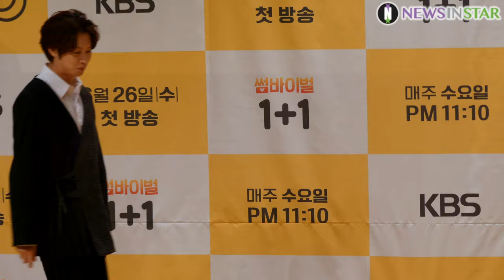190625 이수근X김희철X소유, 썸 팀장과 매니저의 포토타임 (KBS '썸바이벌 1+1' 제작발표회)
25일 오전 서울시 마포구 상암동 KBS미디어센터에서 KBS 새 예능 '썸바이벌 1+1' 제작발표회가 열려 강승연PD, MC 이수근, 소유, 김희철이 참석해 포토타임을 갖고 있다.

'썸바이벌 1+1'는 싱글 청춘남녀들이 마트에 모여 썸도 타고 장도 본다는 콘셉트로 오로지 취향만으로 짝이 되고, 취향이 같아야 살아남는 신개념 취향 썸바이벌 게임 프로그램으로 오는 26일(수) KBS 2TV에서 첫 방송된다.